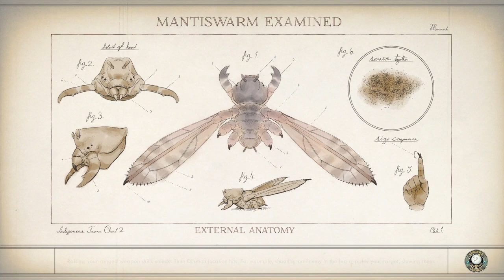The Outer Worlds - Canid's Cradle - Monarch Abides Trophy - Walkthrough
The Outer Worlds Walkthrough
Canid's Cradle
See where the ship lands
Retrieve the gunship's targeting module
Convince MSI and the Iconoclasts to negotiate
How to find and reach the gunship
Give the module to Sanjar
Give the module to Graham
Everybody Likes me trophy
Defeat the Iconoclasts
Monarch Abides Trophy